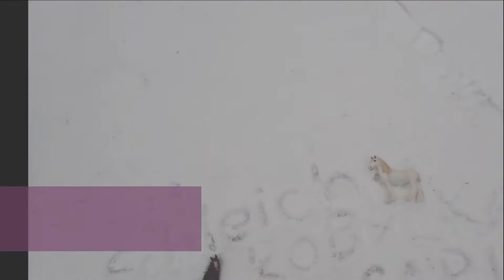promo kobylka Sabi